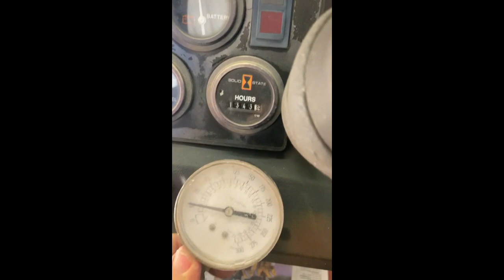2008 DITCH WITCH RT40 For Sale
Removed the boom, grease tension-er, cleaned the boom and grease tension-er, tested the grease tension-er for 24 hours, removed the auger, drive sprocket, hub, seal and head shaft bearings, installed new head shaft  bearings, and new seal, reinstalled the hub, drive sprocket and auger.  The RT40 has good oil pressure [ see video] the unit has a good digging chain, almost new dirt teeth, H313 trencher attachment, good tires,  Deutz diesel engine, used on farm last weekend.